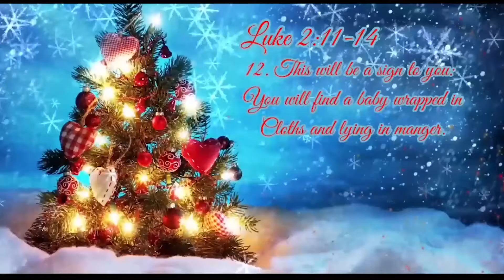Sambang Gabi Praise & Worship by WWCF Sharjah | 23.12.2020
11 Today in the town of David a Savior has been born to you; he is the Messiah, the Lord. 12 This will be a sign to you: You will find a baby wrapped in cloths and lying in a manger.”

13 Suddenly a great company of the heavenly host appeared with the angel, praising God and saying,

14 “Glory to God in the highest heaven,
    and on earth peace to those on whom his favor rests.”

- Luke 2:11-14